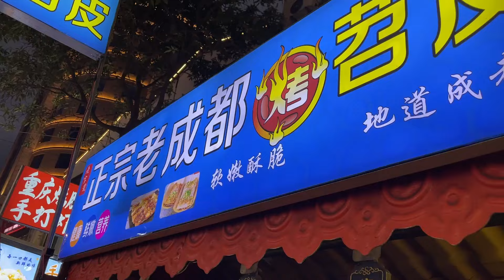泉州躺平旅居，逛吃阳光夜市，一百元吃撑了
这个夜市吃的东西基本不踩雷，带上一张100元逛吃一晚上！